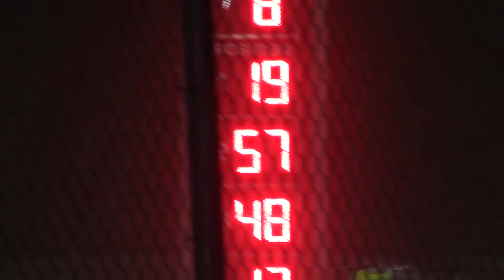Jenae Shows the Way Marshalltown Mod Heat 5 4/7/17